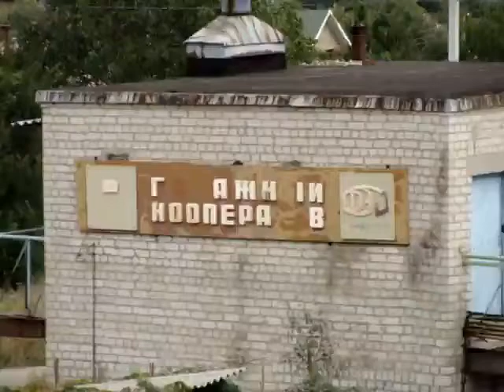Загаживаем скооперированно, ГК ФЭД 21 08 12